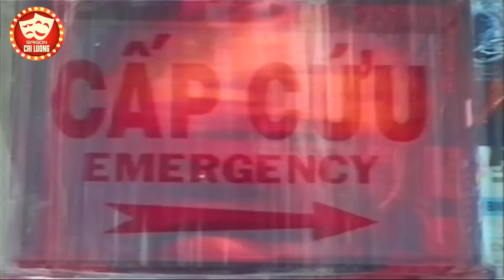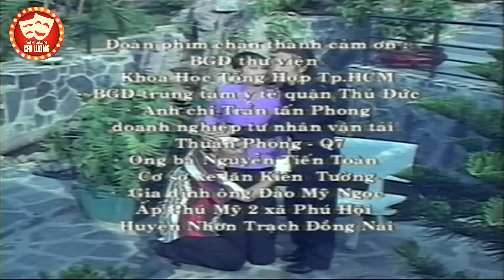Cải Lương Xã Hội Đặc Sắc Hay - Ai Xem Cũng Khóc Vũ Linh, Tài Linh, Kim Tiểu Long, Thanh Ngân